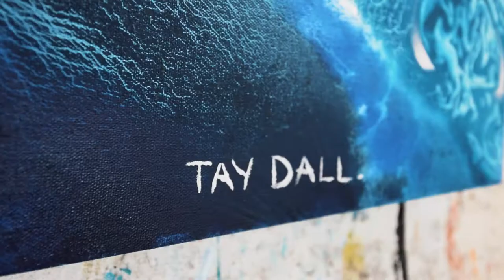WINDSWEPT BY TAY DALL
THE MAKING OF WINDSWEPT BY ARTIST TAY DALL A FILM FROM TVLCH